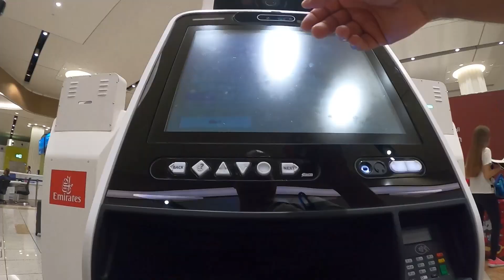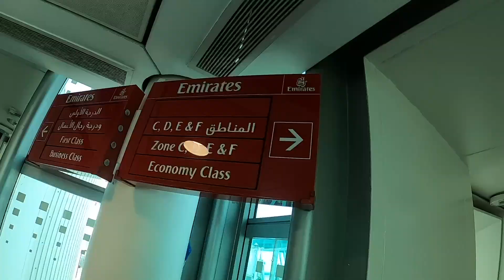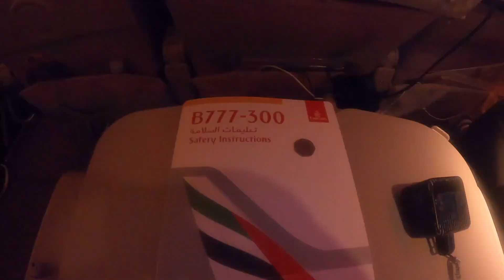2024 Asia day 5 - Flight to Manila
Today we spend most of the day in the Dubai Airport due to a heavily delayed flight.  We find a good beer and then take an accidentally red-eye flight to Manila.